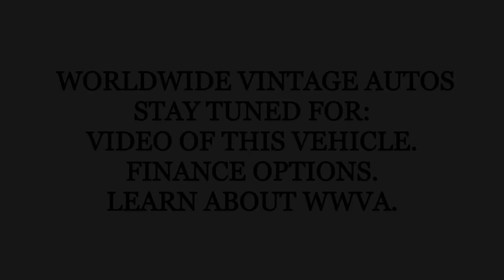1997 LAND ROVER DEFENDER